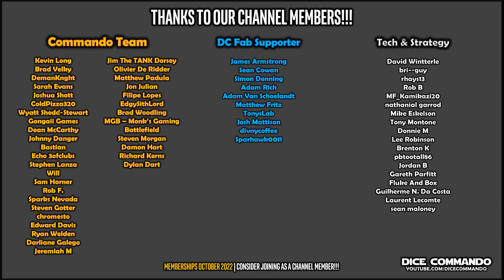Mission Plots in ARH Destiny? | Star Wars Destiny | Commando Cast Ep293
Andrew thinks mission plots serve a cool purpose and provide opportunity for thematic storytelling in the game. Should we see more Mission Plots in Star Wars: Destiny?

All official Star Wars: Destiny card and Star Wars logos and likenesses, images, product images, and related art used in this video are property of Lucasfilm and Fantasy Flight Games and their respective artists, and are used here under fair use laws as news, education, critique, and review.